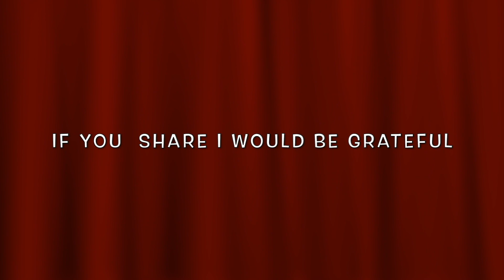Dil Tadap Tadap Ke Kah Raha | Harmonica Instrumental | By DR. Subhadip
Thank you for listening to Harmonica Rendition by DR. Subhadip Chakraborty, hope you liked it.

Song: Dil Tadap Tadap Ke Kah Raha
Album: Madhumati
Artist: Shailendra
Music Director:
Lyricist: Shailendra

Cover song  Credit:

Harmonica & Sound Design - DR. Subhadip Chakraborty
Mixing and Sound Editing : Suman Manna
Videography & Editing - Rajdip Chakraborty & Debjit Chakraborty